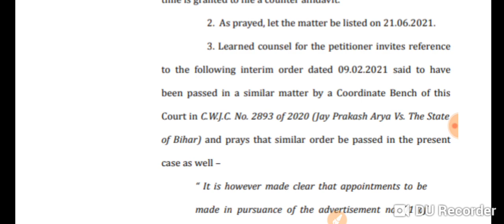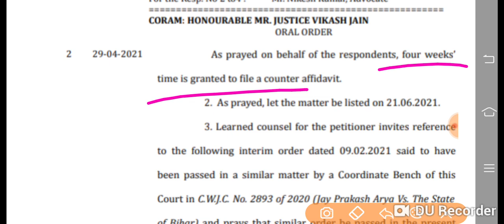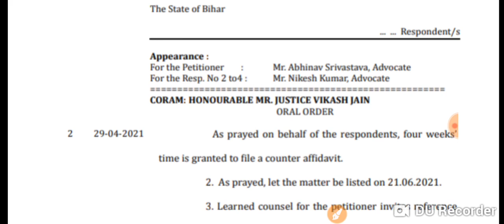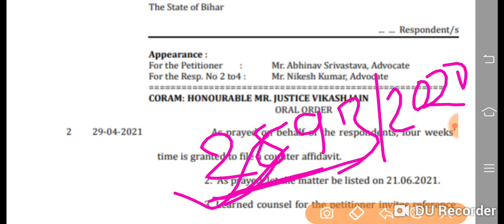BTSC//BTSC Latest news//btsc result//btsc news//btsc result kab tak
बिहार तकनीकी सेवा आयोग के द्वारा जूनियर इंजीनियर सिविल इलेक्ट्रिकल और मैकेनिकल के लिए ऑनलाइन फॉर्म भरा गया था तथा इनके लिए काउंसलिंग की प्रक्रिया भी अब समाप्त हो चुका है सिविल इंजीनियरिंग इलेक्ट्रिकल इंजीनियरिंग तथा मैकेनिकल इंजीनियरिंग की अंतिम रिजल्ट कब तक आएगा इस वीडियो के माध्यम से संभावित डेट बताया गया है यहां पर कोई भी जानकारी ऑफिशियल पब्लिश होने के बाद ही दिखाया जाता है अधिक जानकारी के लिए आप लोग ऑफिशल वेबसाइट पर जा करके देखें वीडियो अच्छा लगे तो चैनल को सब्सक्राइब करें धन्यवाद।